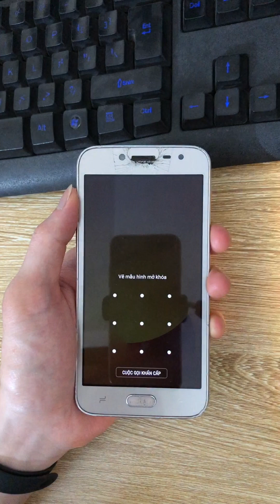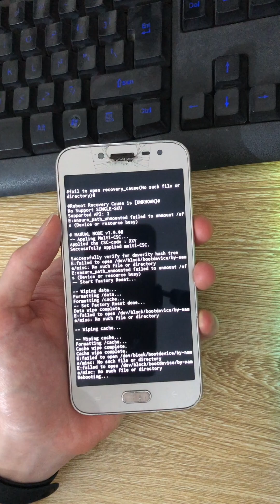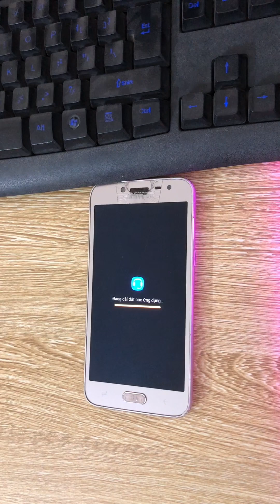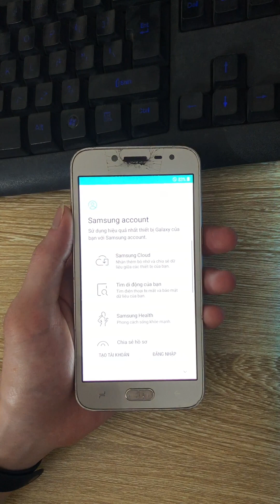Mở mật khẩu màn hình Samsung J2 Pro (SM-J250F) Android 7.1.1